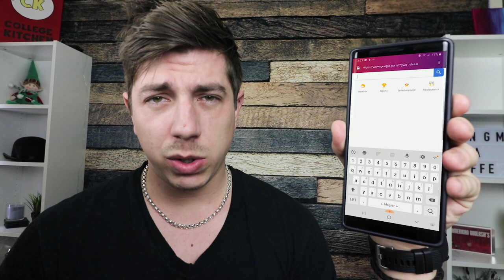Where should we eat?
How to chose a restaurant?

Often you wonder what is the best place to go to eat, but if you're not buy yourself, It's really hard to chose. Here is a hack ho you could easily make a decision.